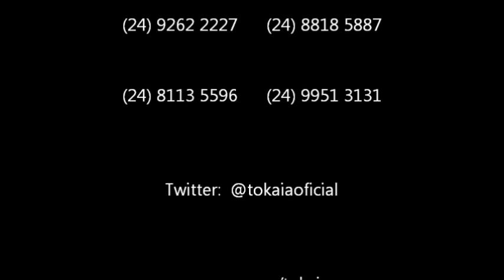Tokaia - Videofolio 2010 / 2011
Uma pequena mostra do que rola nos shows da banda.